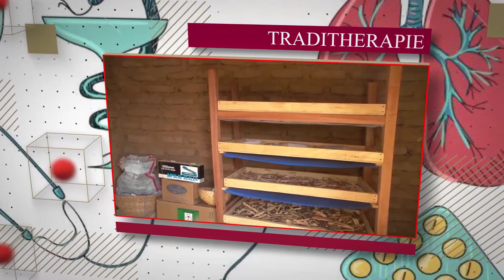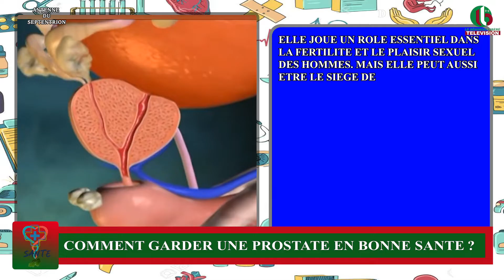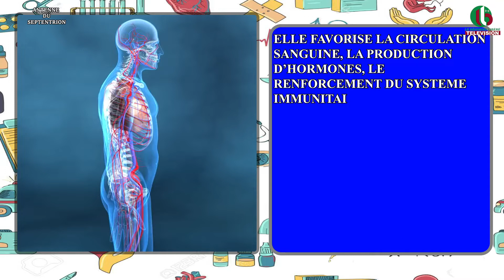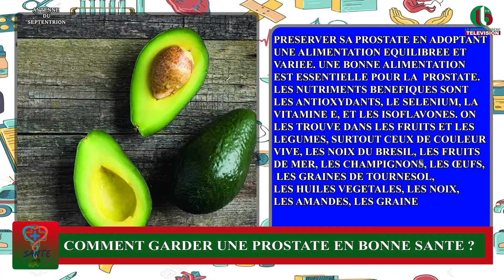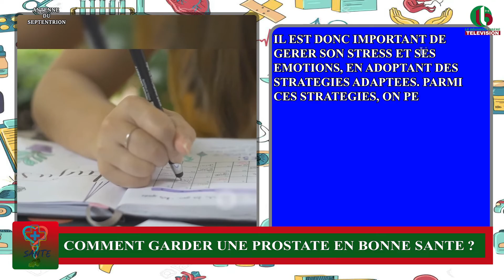COMMENT GARDER UNE PROSTATE EN BONNE SANTE ?